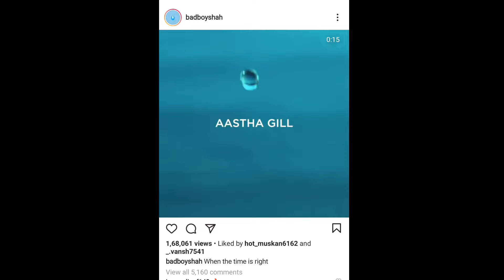PAANI PAANI Song | Badshah | Jacqueline Fernandez | Aastha Gil | Badshah New Song 2021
Thumka Song | Badshah | Jacqueline Fernandez | Aastha Gil | Badshah New Song 2021

My all equipment that I use :

➤My Smartphone
➤Voice Recorder Mic
➤ My Headphones
➤ Multimedia Speaker
➤My Earphones